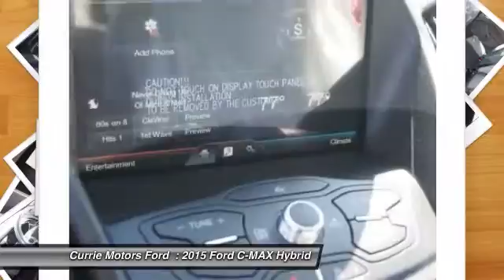2015 Ford C-MAX Hybrid Frankfort, Chicago, Bolingbrook N077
2015 Ford C-MAX Hybrid SE

This dk. gray 2015 Ford C-MAX Hybrid SE might be just the wagon for you. Come by today to see this one in person!